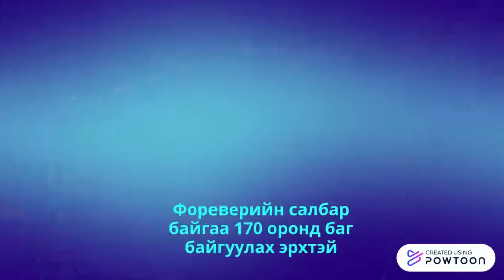Forever миний амьдрал